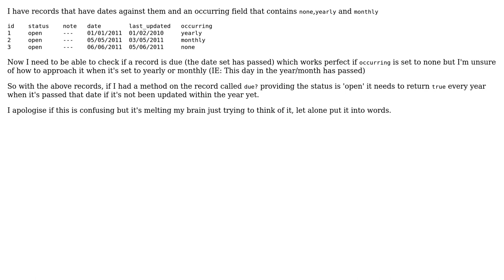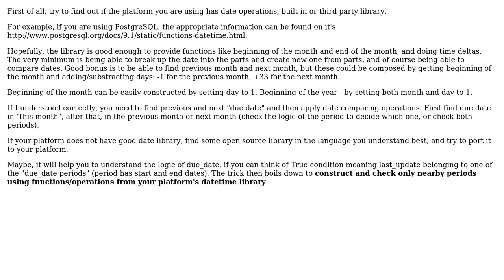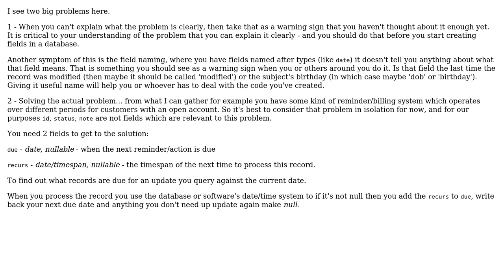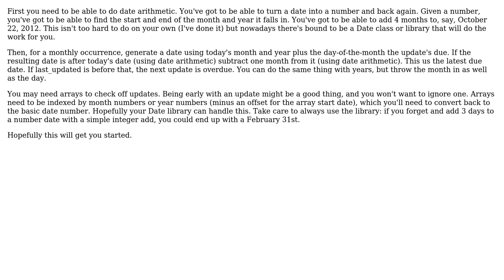Software Engineering: Checking a record is due based on the 'occuring' field (3 Solutions!!)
Software Engineering: Checking a record is due based on the 'occuring' field

With thanks & praise to God, and with thanks to the many people who have made this project possible! | Content (except music & images) licensed under CC BY-SA | Music | Images & others | With thanks to user Roman Susi user RalphChapin user James Snell user andy and the Stack Exchange Network Trademarks are property of their respective owners. You are responsible for your own actions.